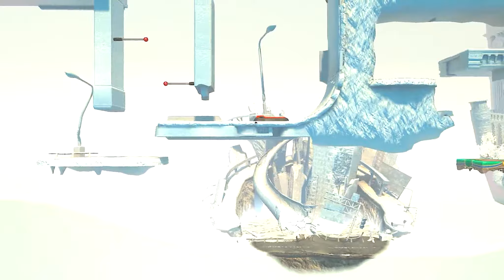Sonic Generations Episode 10 PC Let's Play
Para maior prazer assista em 720p. Deixe seu comentário que é muito importante, dê